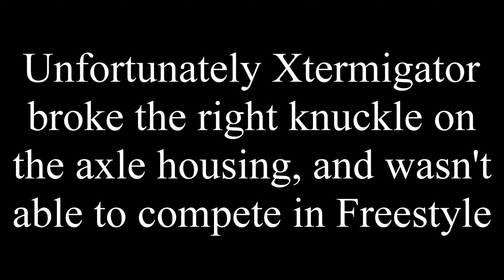San Diego Monster Jam 2020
@razinkanemonstertrucks @amalieoil betterthanithastobesince1903 wolfsheadoil @outlaw_racing_fuels @wixfilters wixracing @hartbeatracing&competitionengines @sixbapparel @ngksparkplugs @fkrodends @msdperformance @ftiperformance @mahlemotorsport_na clevite hookerharness hartbeatracingenginesandcomponents @4xspower @raybestospowertrain @pfcbrakes @powermaster_performance @msdperformance @performancekote allqualityproducts @hedmanperformance